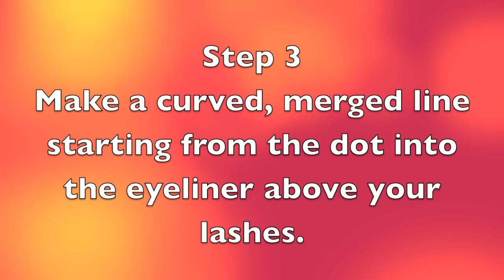How To: Winged Eyeliner